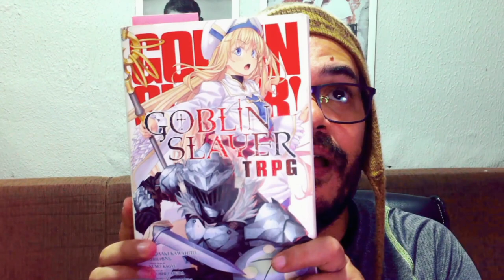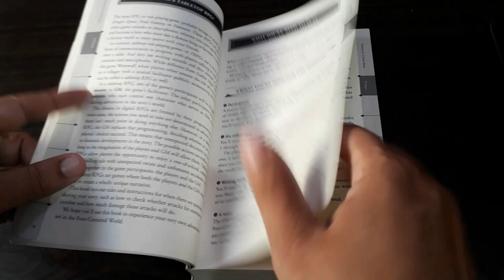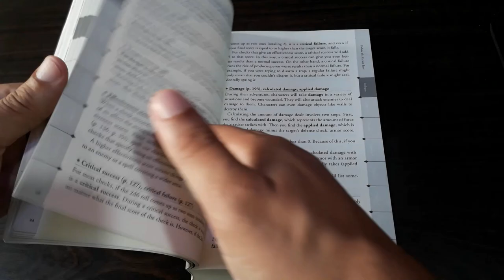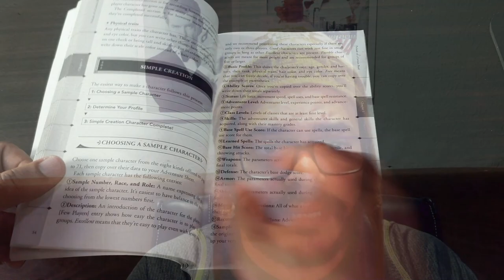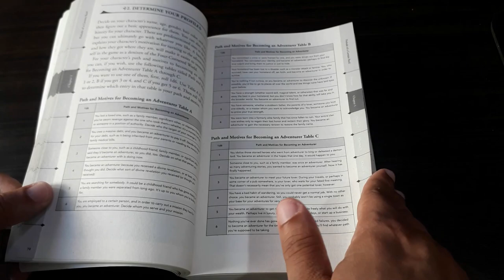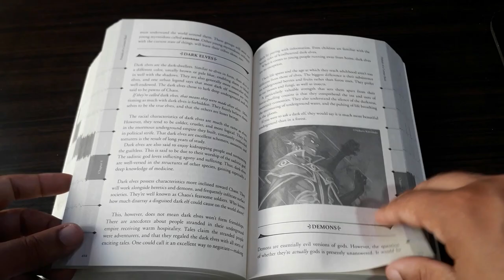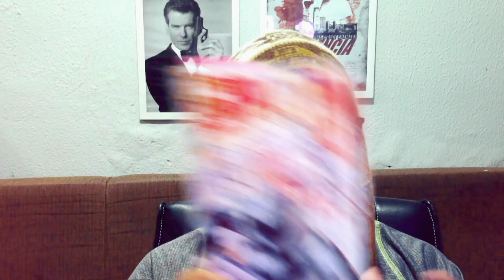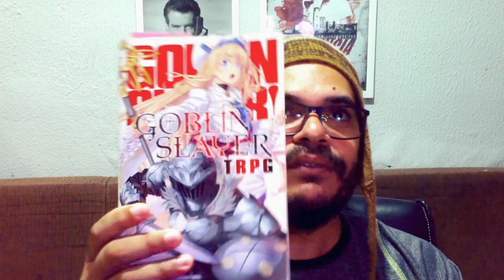Resenha do Mestre: Goblin Slayer RPG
Olá pessoal! No vídeo de hoje falamos sobre um RPG pouco conhecido, mas muito interessante, baseado em um anime que divide várias opiniões, o Goblin Slayer RPG.

Você pode comprar o Goblin Slayer RPG em inglês e os mangás em português, além de outras coisas através dos links abaixo (comprando qualquer coisa através dos links abaixo, você estará nos ajudando bastante):

- Goblin Slayer Tabletop Roleplaying Game (em inglês) (Amazon)
- Goblin Slayer Tabletop Roleplaying Game (em inglês, versão Kindle) (Amazon)
- Goblin Slayer: Season One (Blu Ray - sem legendas em português) (Amazon)
- Goblin Slayer Vol. 1 (mangá - português) (Amazon)
- Goblin Slayer Vol. 2 (mangá - português) (Amazon)
- Goblin Slayer Vol. 3 (mangá - português) (Amazon)
- Goblin Slayer Vol. 4 (mangá - português) (Amazon)
- Goblin Slayer Vol. 5 (mangá - português) (Amazon)
- Goblin Slayer Vol. 6 (mangá - português) (Amazon)
- Goblin Slayer Vol. 7 (mangá - português) (Amazon)
- Goblin Slayer Vol. 8 (mangá - português) (Amazon)
- Goblin Slayer Vol. 9 (mangá - português) (Amazon)
- Goblin Slayer Vol. 10 (mangá - português) (Amazon)
- Goblin Slayer Vol. 11 (mangá - português) (Amazon)
- Goblin Slayer Vol. 12 (mangá - português) (Amazon)
- Goblin Slayer Vol. 13 (mangá - português) (Amazon)

Quer falar conosco sobre parcerias ou envio de material?